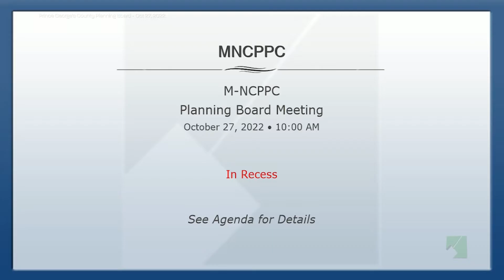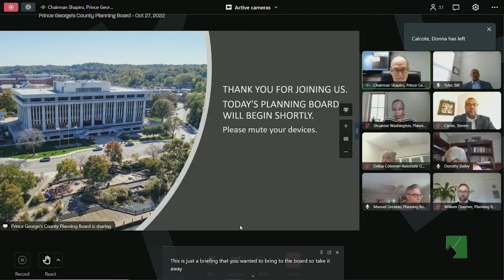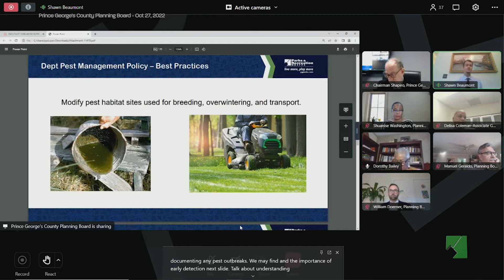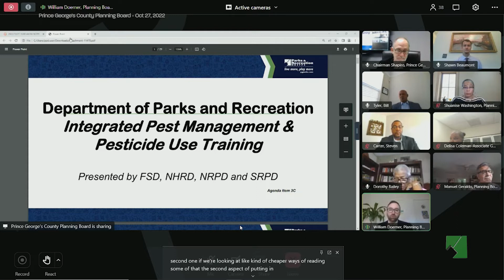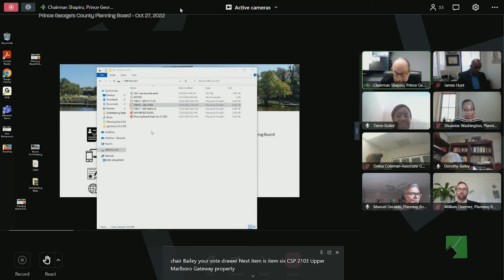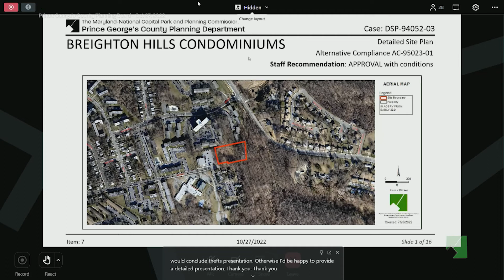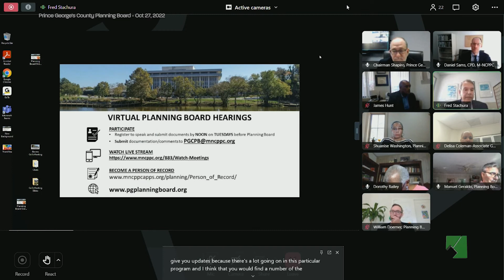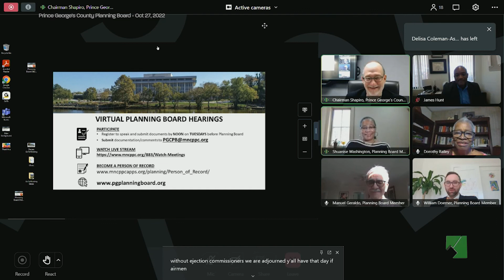M-NCPPC Planning Board Meeting - October 27, 2022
Virtual Call-in, CAB
October 27, 2022
10:00 PM